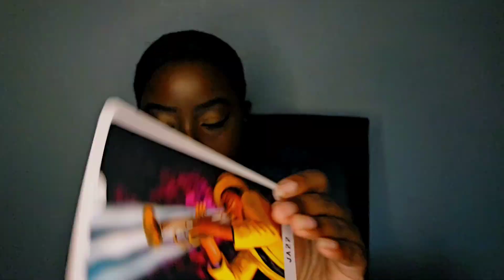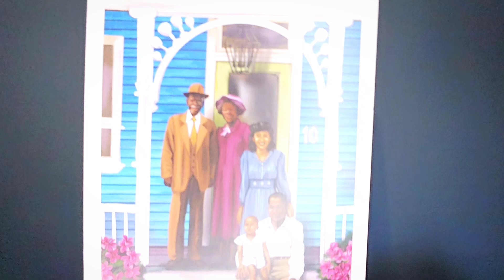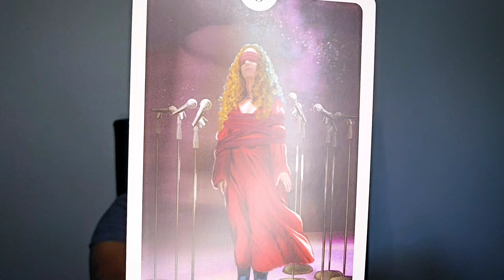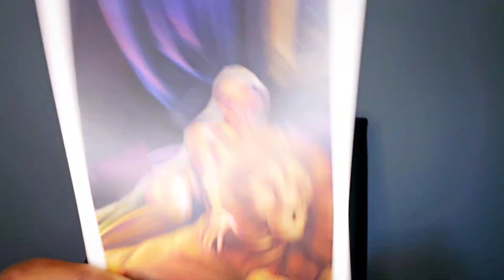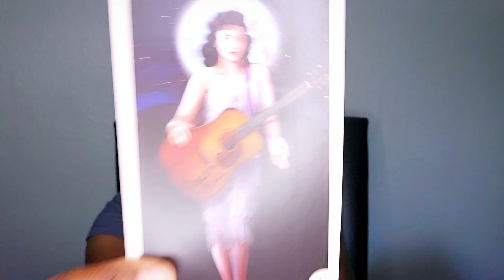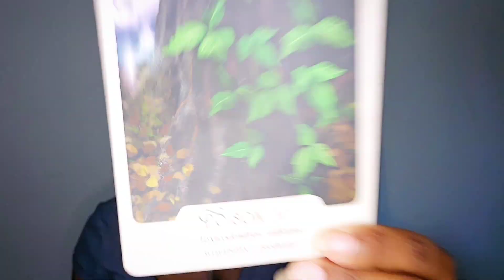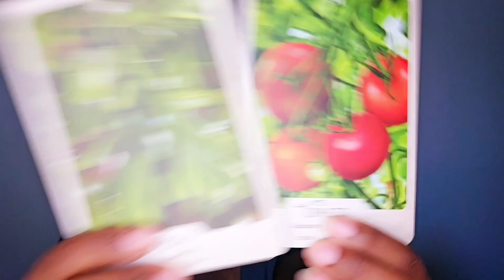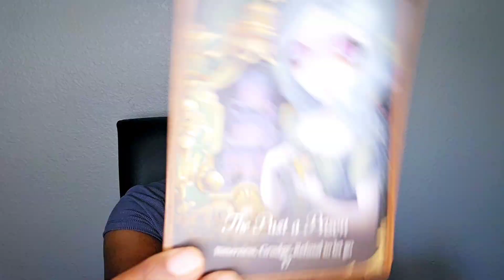U R Too Important & Valuable 4 the Healing of Ur Bloodline|UR Ancestors WILL Be Harshly Avenging You